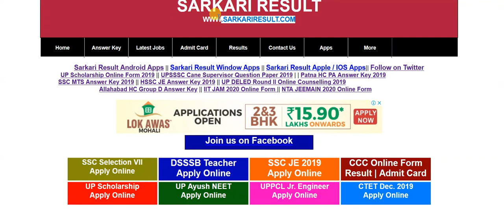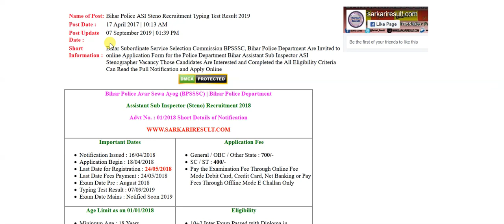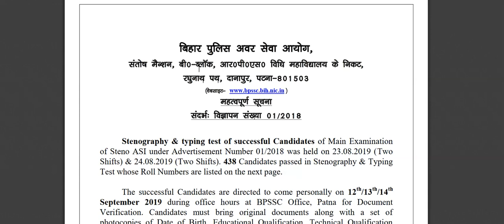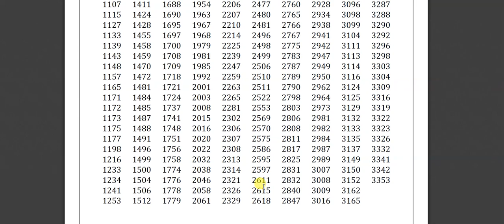Bihar Police Result 2019 - ASI, Steno - रिजल्ट घोषित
Bihar Police Assistant Sub Inspector / Stenographer Result 2019 - Declared - Check Your Result & Document Verification Dates
Must Watch this Video for Full Information